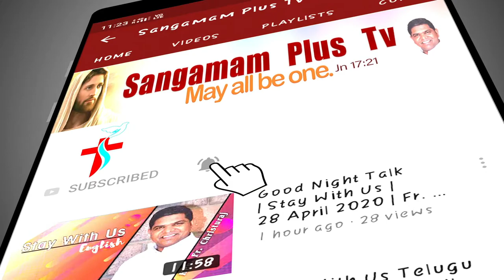Holy Mass | 17th June, 2021 | Telugu | Fr. Suresh, SHS | 6 AM